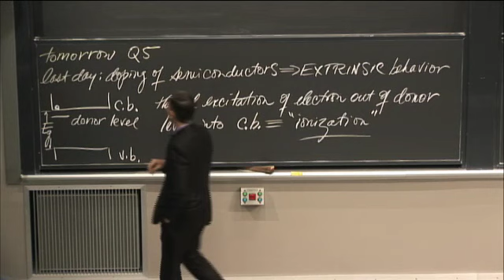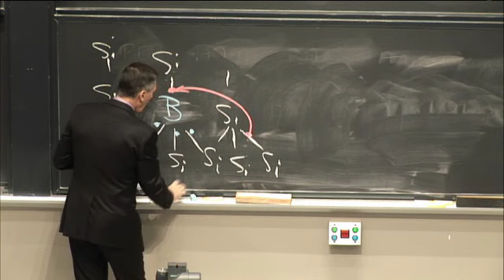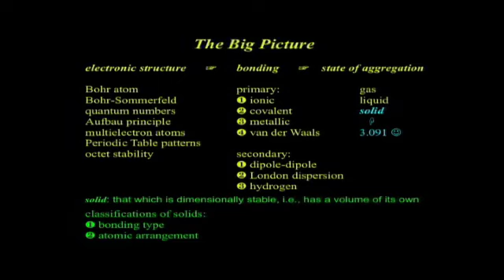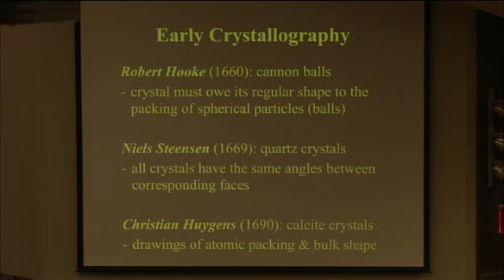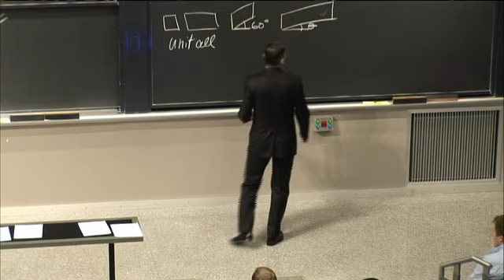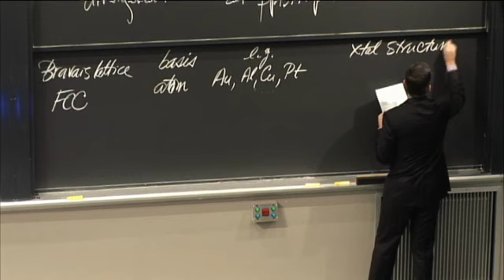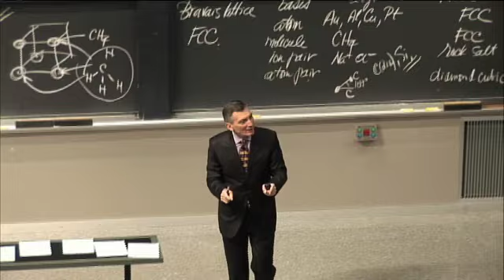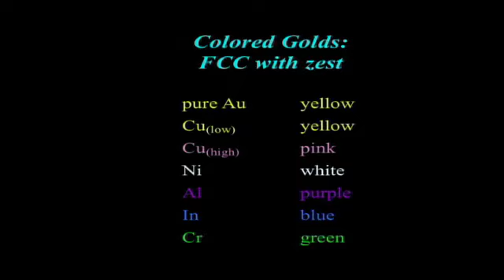Lec 15 | MIT 3.091SC Introduction to Solid State Chemistry, Fall 2010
Lecture 15: Introduction to Crystallography
Instructor: Donald Sadoway